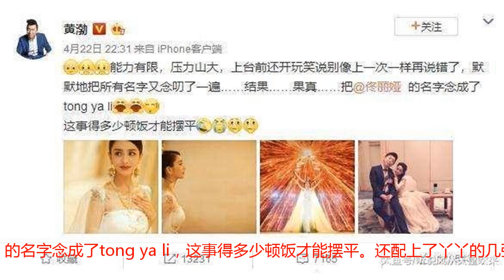黄渤的情商有多高？念错佟丽娅名字圆场的那一刻，我懂了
娱乐圈有很多高情商的演员，黄渤、杨幂应该都是，我一直以为这些高情商的演员在重要场合是不会出错的，没想到黄渤就在北影节上叫错了佟丽娅的名字，对我来说，这还真是挺惊讶的，不过这一次吗，又秀了一把高情商，我给跪了，但我同样被佟丽娅的回应折服了，原来丫丫的情商也不低啊！黄渤已经不是第一次担任这种重大活动的主持了，算是很有经验的他也曾在第50届金马奖颁奖典礼上以高智商调侃了很多大腕明星，没想到这次却马失前蹄，在北影节闭幕式上出了一个重大失误--叫错了佟丽娅的名字！北影节，众星云集，几百号的嘉宾和领导坐在底下看他大秀主持功底，也许是因为在台上太紧张的的缘故，就把佟丽娅叫成了佟娅丽！如果说丫丫只是去参与没有的得啥奖，走个过场而已这也就算了，可偏偏丫丫是天坛奖的女神，这下算是捅娄子了，黄渤。你是要和丫丫的粉丝开战吗？黄渤在发现自己念错名字之后，高情商终于有了用武之地，他立马给自己打了个圆场说：上场之前还在开玩笑，不能出错，果真这个玩笑就开成了。遇到这样的事，这样一个圆场当然是不够的，这不，刚下台的黄渤就在微博上发文真心向佟丽娅道歉：能力有限，压力山大，上台前还开玩笑说别像上一次一样再说错了，默默地把所